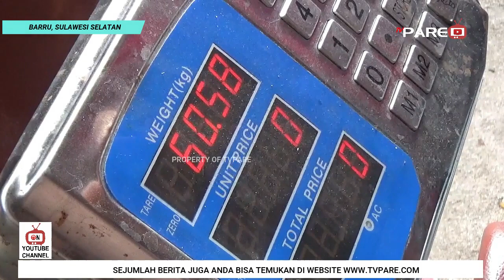BONGKAHAN MIRIP AMBERGRIS DITEMUKAN NELAYAN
WARGA DI DUSUN LABUANGNGE DESA KUPA/ KABUPATEN BARRU/ SULAWESI SELATAN/ DIHEBOHKAN DENGAN ADANYA TEMUAN NELAYAN BERUPA BONGKAHAN DIDUGA MIRIP AMBERGRIS ATAU MUNTAHAN IKAN PAUS/ YANG NILAINYA DITAKSIR HINGGA MILIARAN RUPIAH//